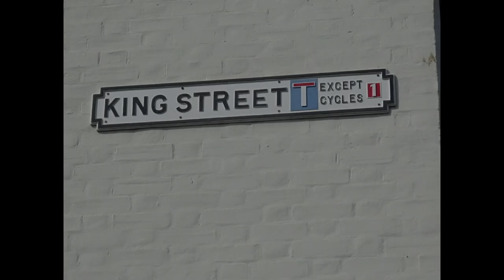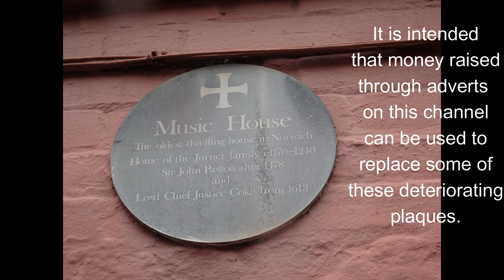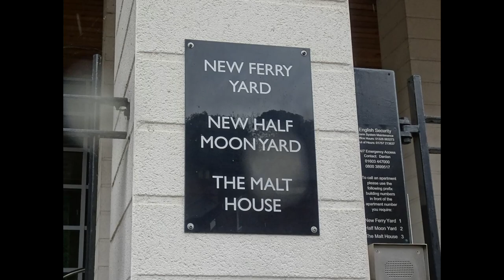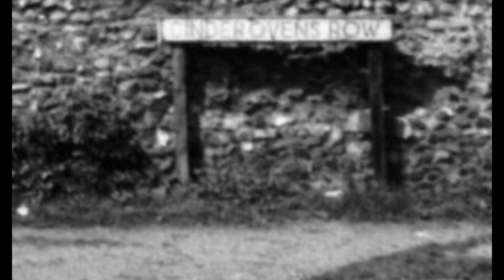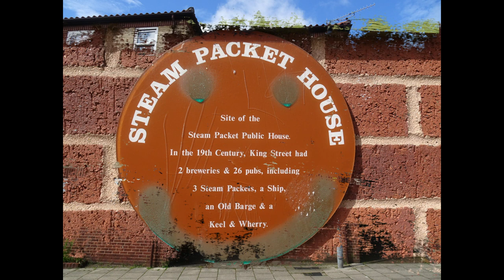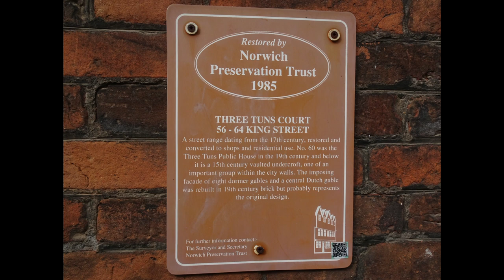Lost Norwich - Historic King Street Pubs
The Last Pub Standing is just that, as far as King Street is concerned. This video looks at about 30 lost pubs of old King Street, one of the oldest city streets.